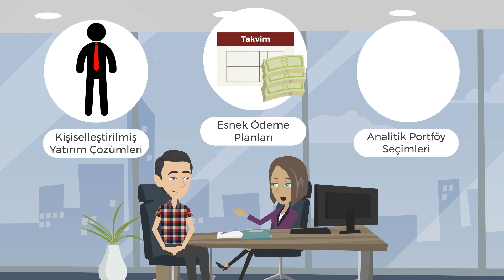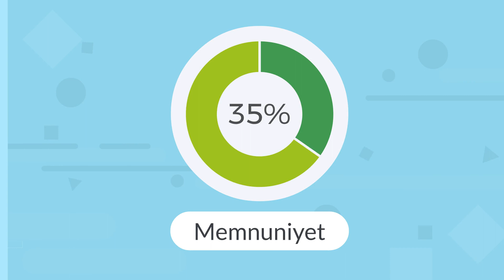Gayrimenkul firması Kıbrıs Rocks - Emlak ve Gayrimenkul Animasyonları | 2D Animasyon Video Reklamlar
2D Animasyon Video Reklam Çalışması

Animasyon videolar ile işinizi, hizmetinizi ve ürününüzü basit ve net bir şekilde anlatabilir, izlenmesi keyifli bir video ile binlerce kişiye ulaşarak rakiplerinizin önüne geçebilirsiniz.

Animasyon tanıtım videolarınızı
▶Web Siteniz